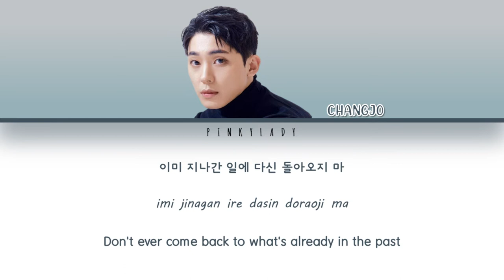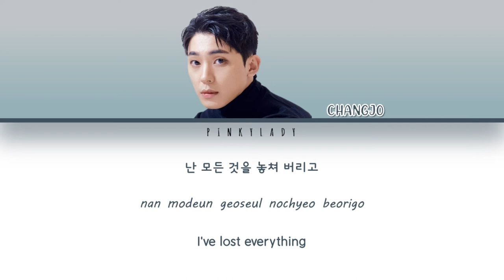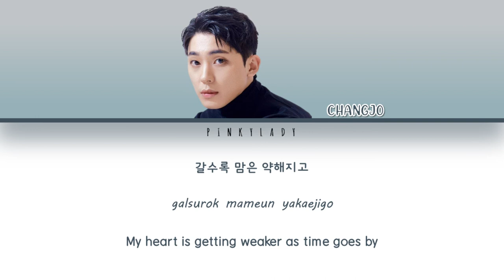Changjo (창조) - Decrescendo (Color Coded Lyrics Eng/Rom/Han/가사)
TEEN TOP Changjo's 4th Digital Single 'DECRESCENDO'

Genre: Rap/Hip Hop
Lyrics: Changjo
Composition: Changjo, Kwon Minho
Arrangement: Changjo, Kwon Minho

Credits:

• Hangul - melon music
• English - pinkylady

PLEASE TAKE TRANSLATION WITH FULL CREDIT